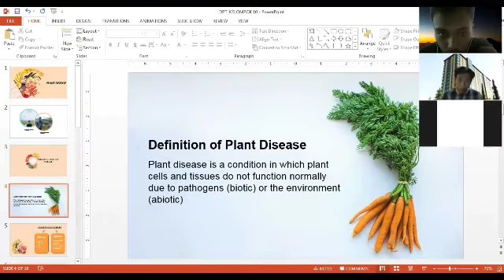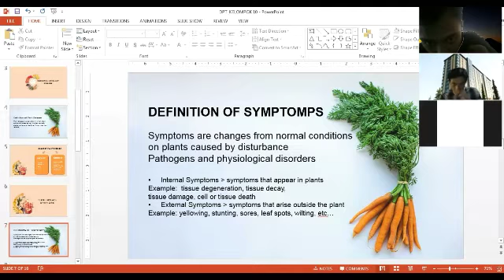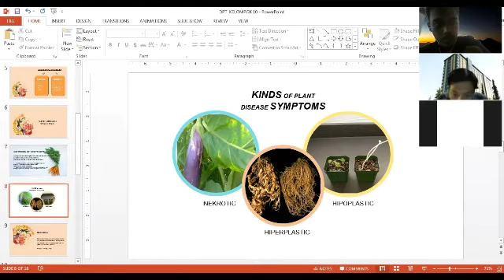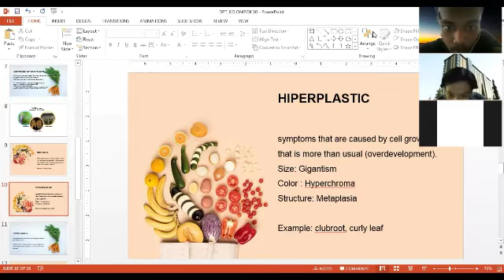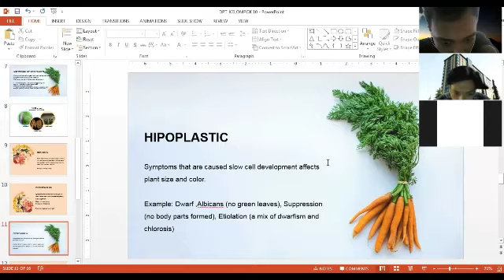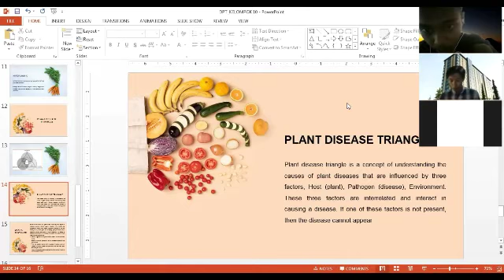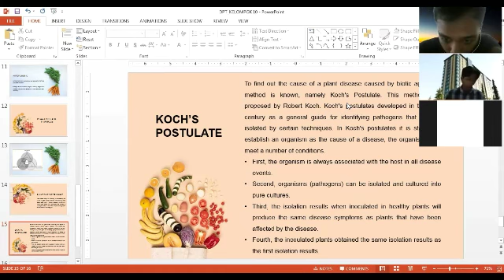The Definiton of Plant Disease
Hello everyone we are from group 10 Ilmu Tanah
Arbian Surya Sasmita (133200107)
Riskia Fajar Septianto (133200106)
We will explain about plant disease